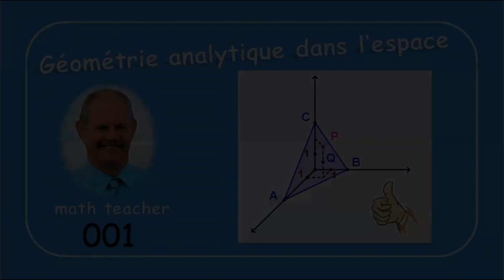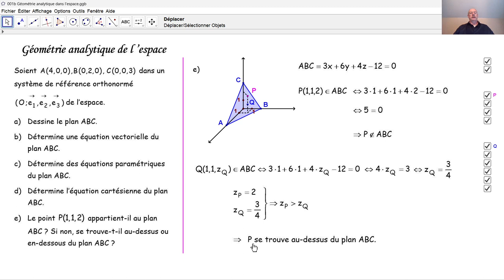Géométrie analytique de l'espace 001